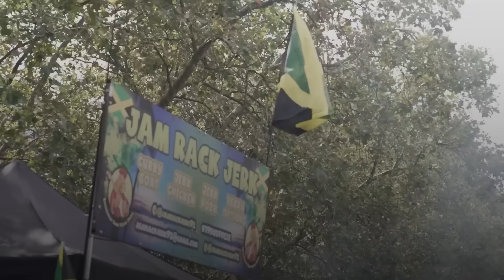Children's Day parade brings cheer to Notting Hill Carnival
Bright smiles, detailed costumes and plenty of dancing was seen as the Children’s Day Parade wound its way through west London for Notting Hill Carnival on Sunday, 27 August.